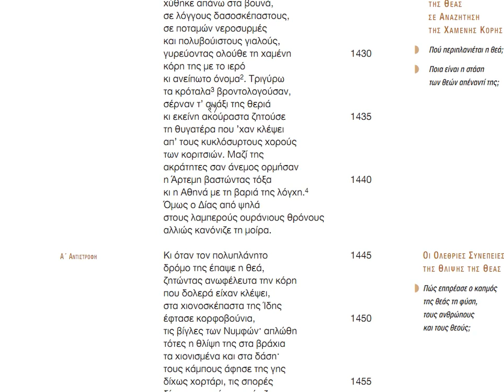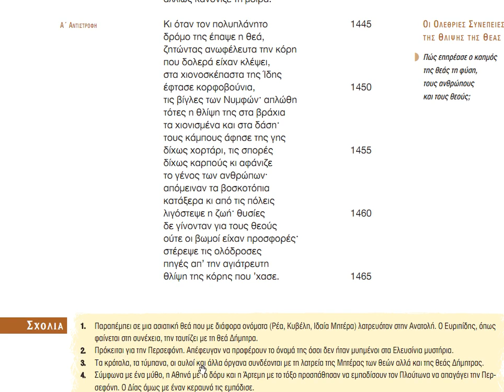Β' Στάσιμο (στ.1425-1499), ερ.5, σελ.108 - Ελένη Γ' γυμνασίου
Από την επινόηση του σχεδίου απόδρασης στην εφαρμογή του - Ελένη Γ΄γυμνασίου
Β' Στάσιμο, (στ. 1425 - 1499) , Ερώτηση Επανάληψης 5, σελ. 108.